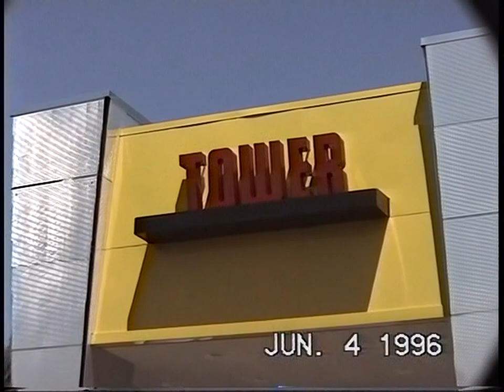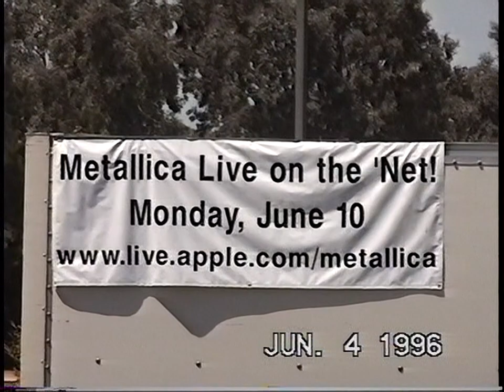Metallica - Tower Records at San Jose (1996) [Remastered]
Metallica
June 4th, 1996
Venue: Tower Records Parking Lot
Location: San Jose, CA, USA
Event: Truckload Show

Notes:

Happy 26th year to LOAD!

- Video is AMT #1
- Audio is AMT #3 (EQ + Hiss Reduction)
- AMT #1 transferred from 8mm master, filmed by fromthenosebleeds
- Rendered video in 720p at 59.94fps

0:04:40 So Fucking What
0:07:30 Creeping Death
0:14:13 Ain't My Bitch
0:19:55 Until It Sleeps
0:25:50 Sad But True
0:32:23 Whiplash

FUCK YEAH! \\m//